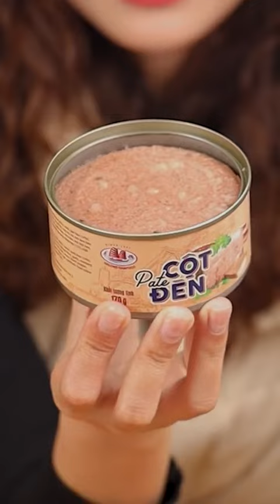Pate Cột Đèn Ít Tiêu Ra Mắt Rồi Các Bạn Ơiiii | Mỏ Khoét Hải Phòng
© Bản quyền thuộc về Mỏ Khoét Hải Phòng
© Copyright by Mỏ Khoét Hải Phòng